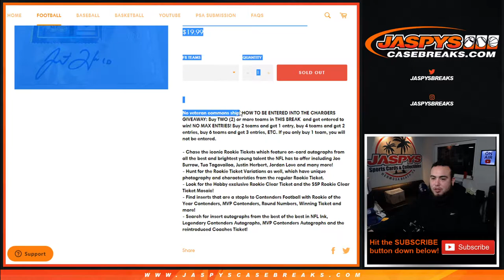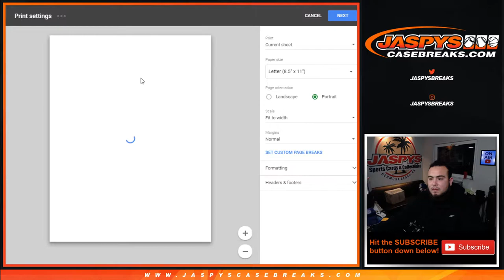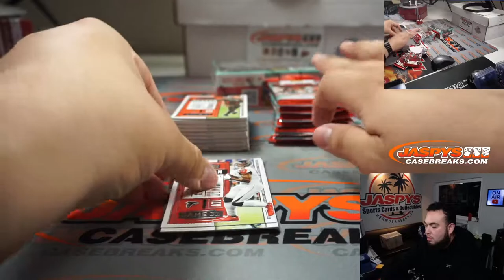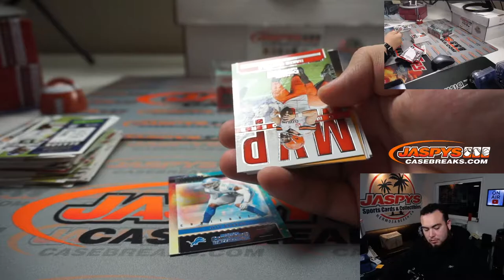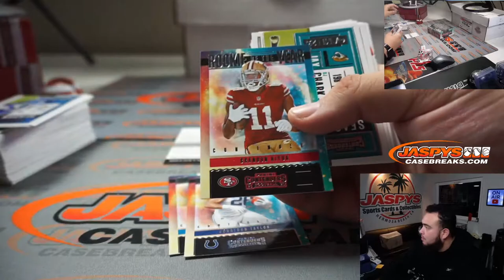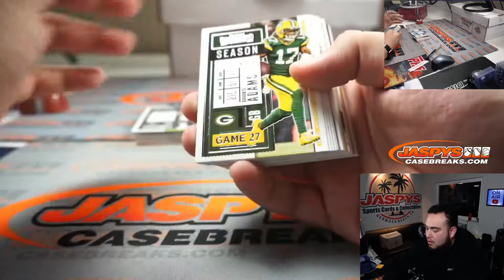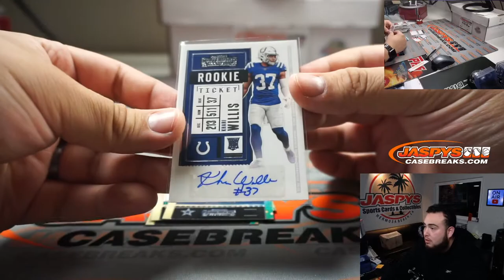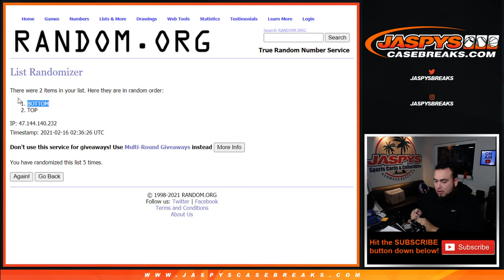M. 2/15 - 2020 CONTENDERS FOOTBALL 2-BOX BREAK #1 *PYT*